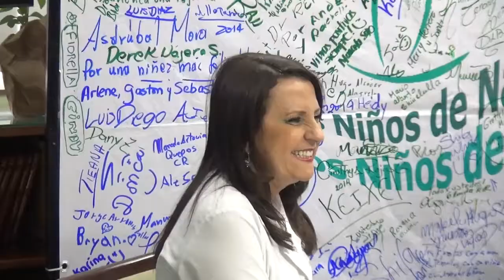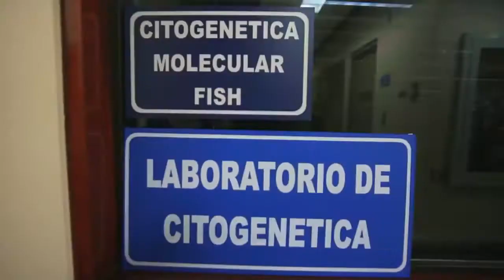Hospital Nacional de Niños en Costa Rica organiza carrera atlética para recaudar fondos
El Hospital Nacional de Niños en Costa Rica organiza una carrera atlética llamada "Niños de nadie, Niños de todos", que pretende recaudar fondos para mejorar la atención en los servicios de trauma, y concientizar a la población sobre la creciente violencia en contra de menores.

Alvaro Castro/CB24 Deportes